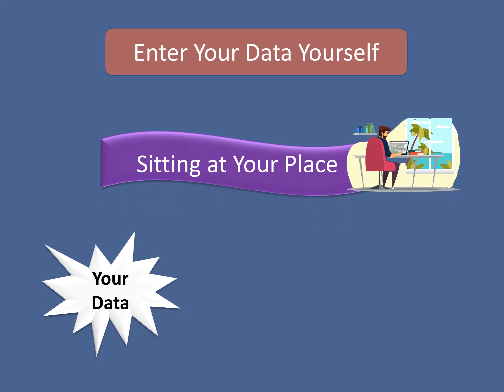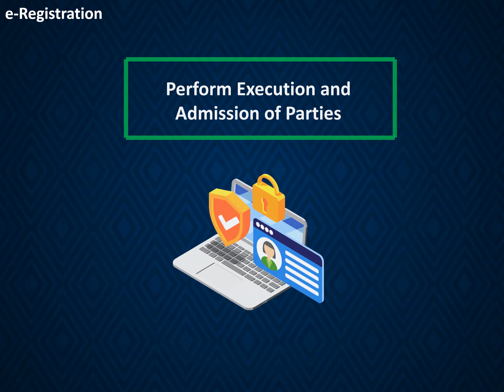What is e-Registration | Introduction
e-Registration is the facility that enables you of registering your document from any location and at any time that is convenient for you without having to visit the office of the Sub-Registrar. Citizens are already using this feature to register their leave and license agreements.

e-Registration service is available to developers/construction professionals to register an Agreement to Sale of new flats for the first sale of RERA Registered housing projects from their offices.

e-Registration empowers citizens to register their documents (agreement for first sale) from any location and at any time without visiting the Sub-Registrar’s Office.

e-Registration is a legally compliant electronic mode of registration of documents under the Registration Act, 1908. This platform provides the citizen to complete some preregistration and Registration activities/ process